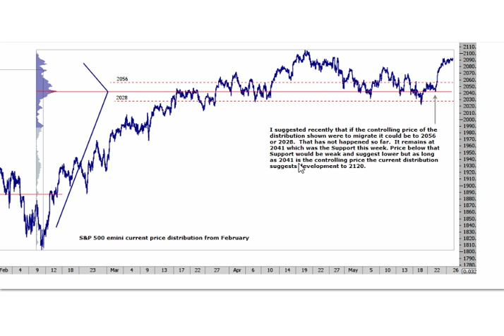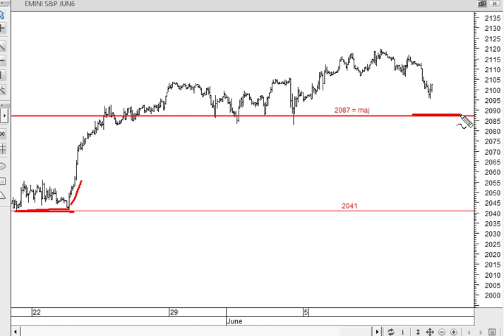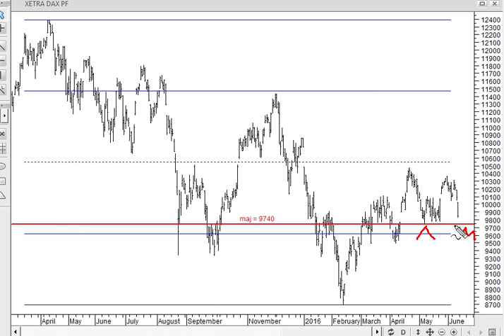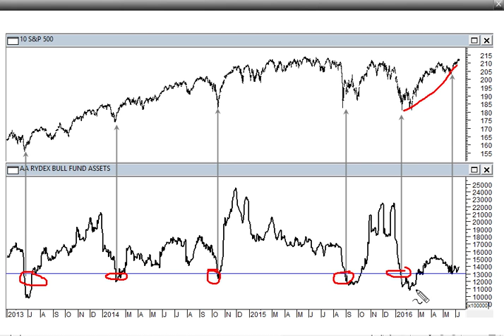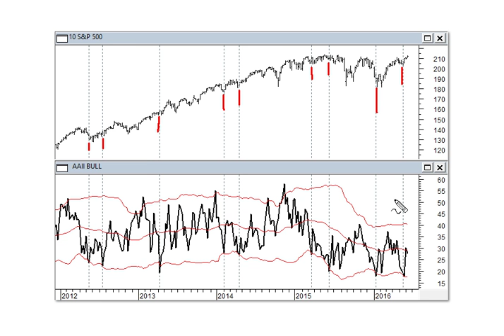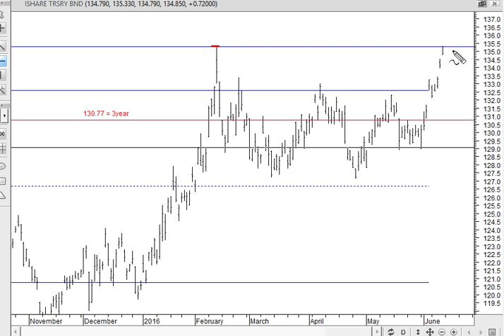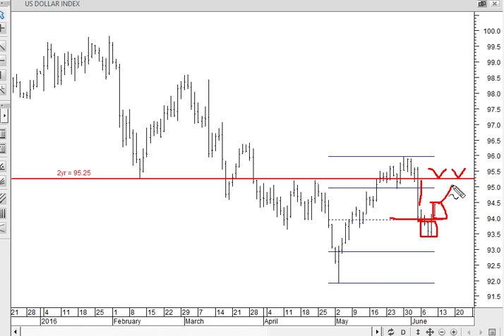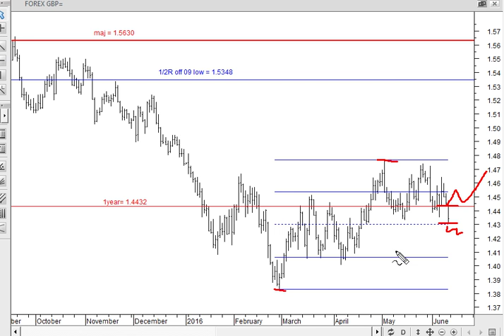Stock Market Review 10th June 2016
S&P 500 emini analysis and stock market review for the week from Chartprofit. Includes key chart support and resistance levels, stock market sentiment, bonds, forex and commodities.